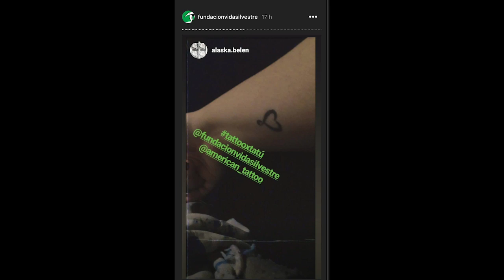TattooxTatú - Fundación Vida Silvestre Argentina - VMLY&R